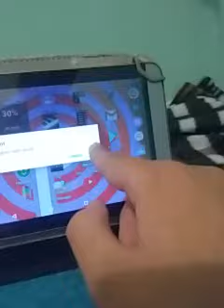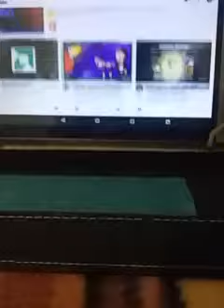Tablet not connection!! FOOL RESTART tablet